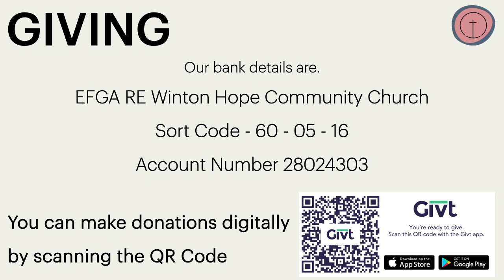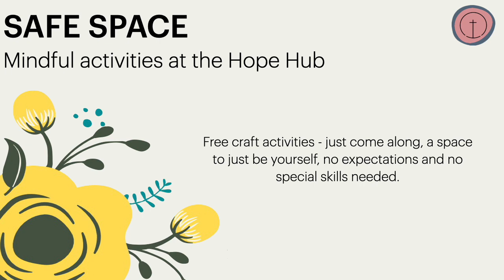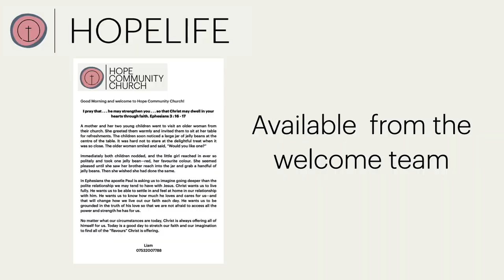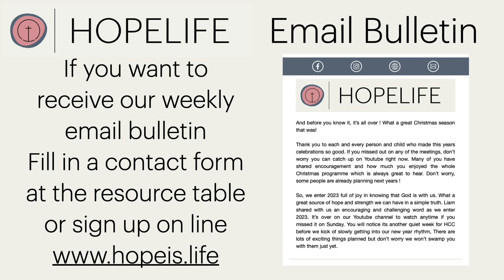Sunday 9th July : TBC29